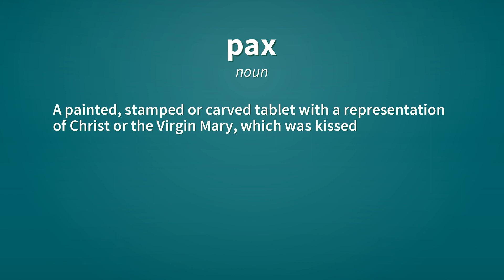Pax | Definition of pax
See here, the definitions of the word pax, as video and text.

pax (noun)
    A painted, stamped or carved tablet with a representation of Christ or the Virgin Mary, which was kissed by the priest during the Mass ("kiss of peace") and then passed to other officiating clergy and the congregation to be kissed. See also osculatory.

Reference:
    pax